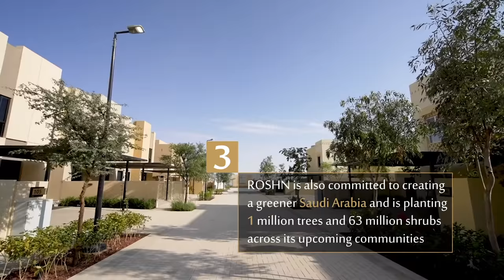At a glance: ROSHN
Meet ROSHN, aPIFcompany creating better living for a better life.

ROSHN is one of the largest national master developers, dedicated to developing modern integrated communities with international standards.